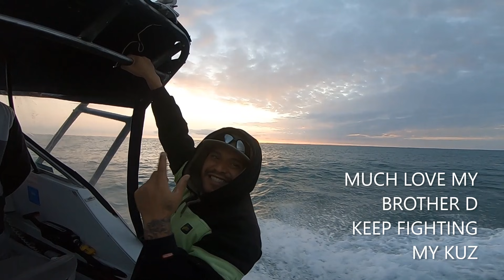Fishing Diving And Hunting to Keep our spirits alive with my bro Dion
Kia ora whanau time for another mission. This time we received a message from a brother in need of a getaway and a wairua lift so off we went up the coast to see if we could help him out, this vid has abit of everything in it so sit back grab the popcorn and enjoy.
cheers guys